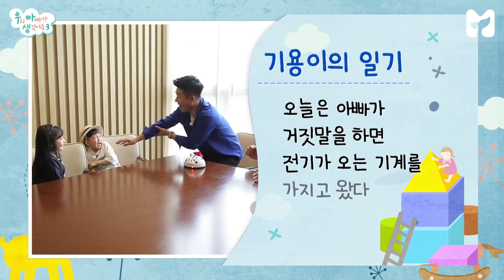김종민 아이들과 거짓말 탐지기 놀이하다 감전된.ssul [우리아빠가생겼어요3] 1회 by 모비딕 Mobidic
거짓말하면 전기 충격이 온다는 말에 일동 얼음 된 아이들
과연 거짓말 탐지기 앞에서 아이들은 진실만을 말할까요!?